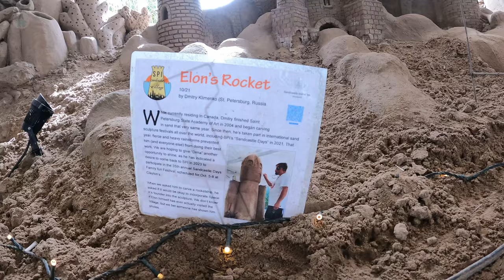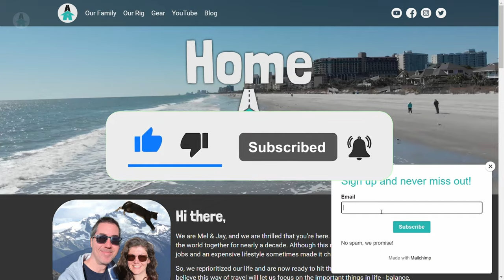We went BACK! When beach camping goes RIGHT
After being blown off the beach the week before, we decided to clean up and give beach camping on South Padre Island another try. With good weather in the forecast, we knew this time things would go right.

OUR AMAZON STORE (CANADA)**
OUR AMAZON STORE (US)**

LE LED Headlamp
Knife, Axe, Scissors Sharpener
LED 12V RV Ceiling Dome Lights
25ft 30a RV Extension Cord
Trash picker/grabber tool
Minipresso coffee maker

0:00 Chapters
1:13 Cleaning up our rig after escaping the beach
3:23 South Padre Island sandcastle village
3:47 We've got bigger balls ⚽
7:04 It's guac o'clock
8:30 More moving than we were hoping for
11:22 Bloopers

***As Passport America brand ambassadors we earn from qualifying purchases.